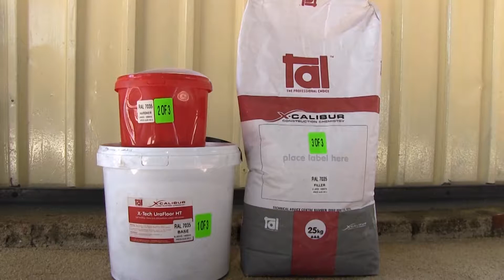How to install a polyurethane flooring system in a workshop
How to install a polyurethane flooring system. This is a specialised flooring system, for heavy duty applications such as chemical processing, food processing, brewing, engineering process areas, joint nosing and bedding applications.. The product requires specialised equipment for installation.

Advantages of  Urafloor HT includes:
• Formaldehyde free
• High durability
• Resistant to abrasion, impact and chemical attack
• Able to be steam cleaned at a thickness of 5mm
• Seamless and hygienic finish
• Excellent chemical resistance
• Resistant to thermal shock
• Low odour during installation

For more information on functional flooring solutions, visit the TAL